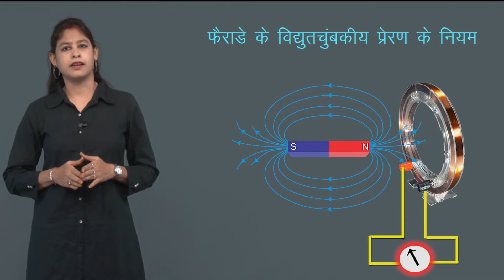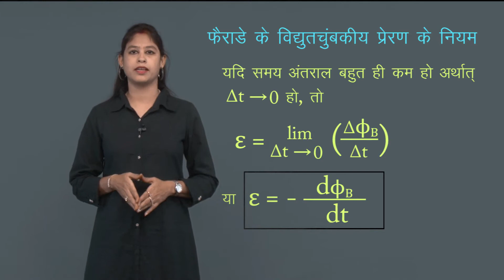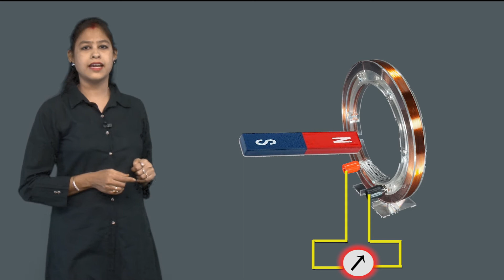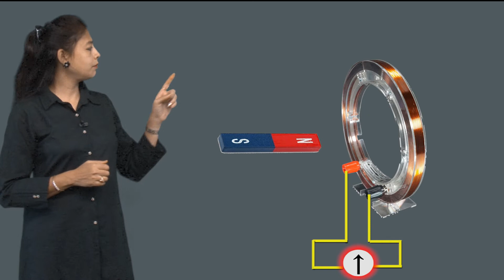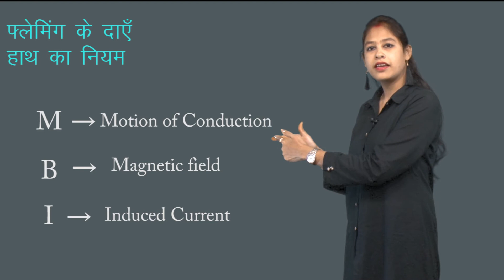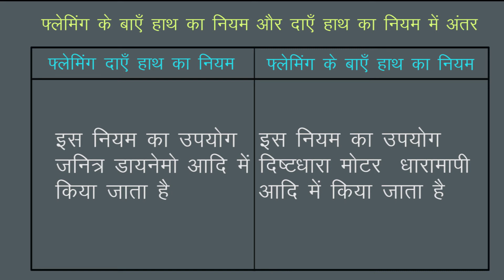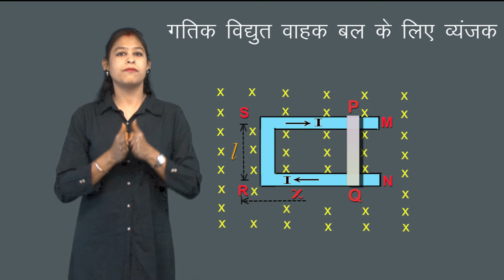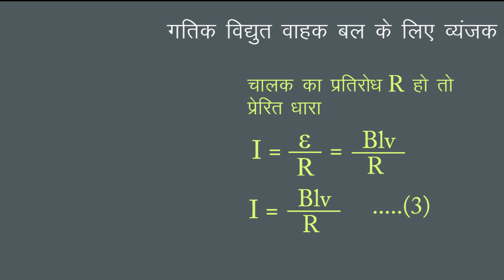CLASS 12th PHYSICS | CHAPTER 6 | ELECTROMAGNETIC INDUCTION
CLASS 12th PHYSICS | CHAPTER 6 | ELECTROMAGNETIC INDUCTION | 3